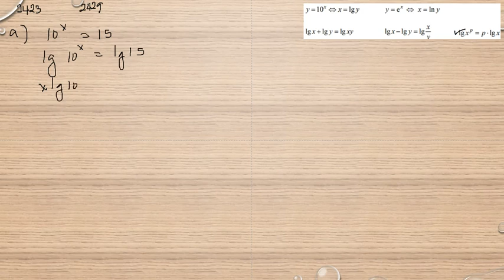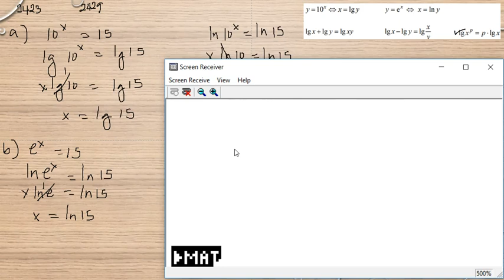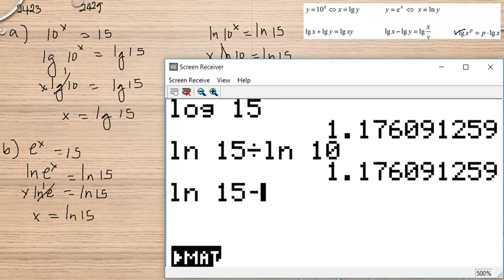Matematik 5000 Ma 3b Ma 3bc VUX Kapitel 2 Naturliga logaritmer 2423